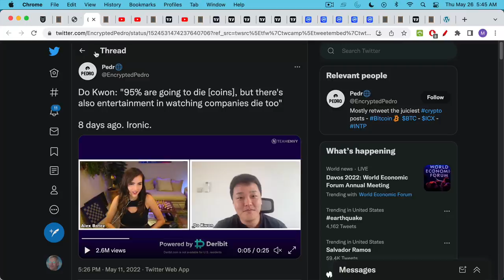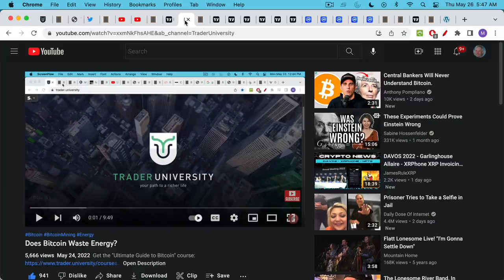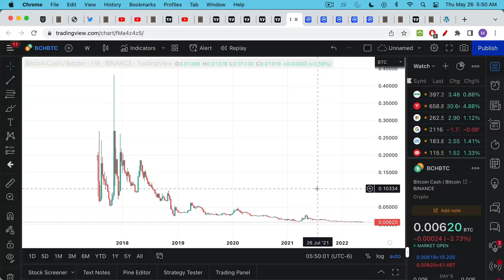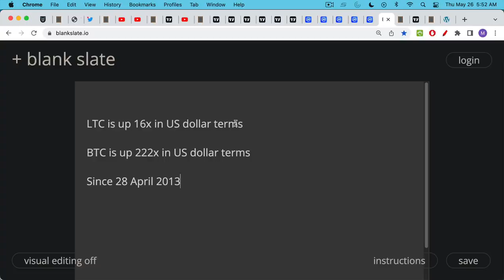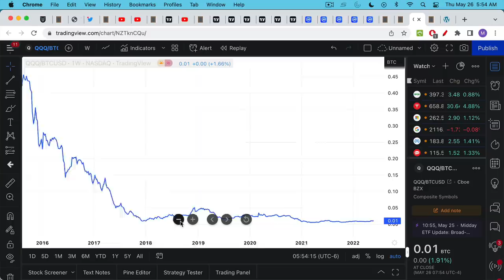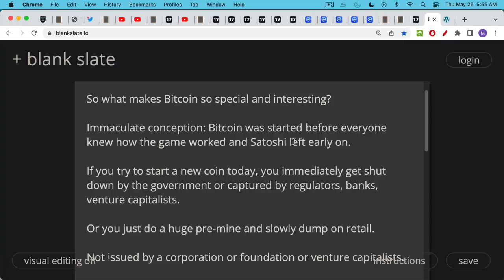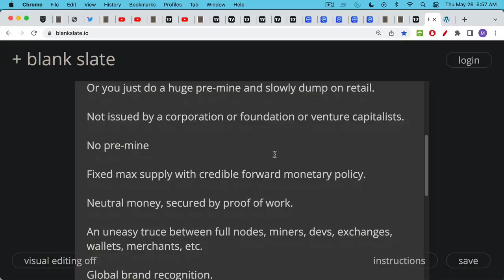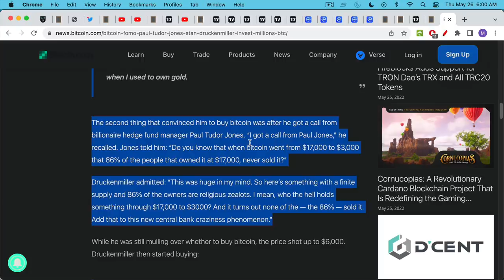Your Altcoin Is Dying, Son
In this video, I discuss the history of altcoins, their performance relative to Bitcoin, and what makes Bitcoin a unique asset.

From cycle to cycle, the top 10 crypto by market cap is constantly changing, with the one exception of Bitcoin, which remains the apex predator of money.

All other crypto denominated in BTC is trending towards zero, as are real estate and stocks as well.

Bitcoin is a unique asset due to its immaculate conception, credible forward monetary policy, lack of a pre-mine, high hash rate secured by proof of work, global brand recognition, first-mover advantage, deep liquidity and high market cap, its uneasy truce between nodes/miners/devs/exchanges/merchants, as well as its insanely devoted hodlers, who are willing to hold their Bitcoin through multiple deep bear markets and never sell, thus slowly removing supply permanently from the market.

There is only Bitcoin. Accept no substitutes.